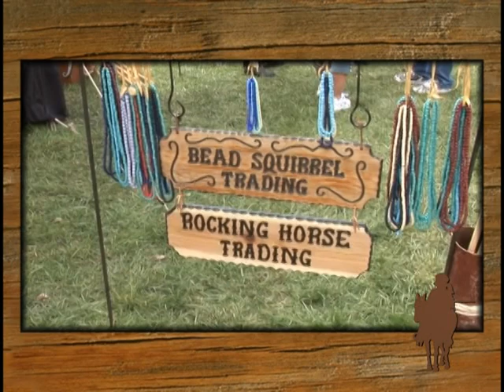Mountain Man Rendezvous at Fort Buenaventura